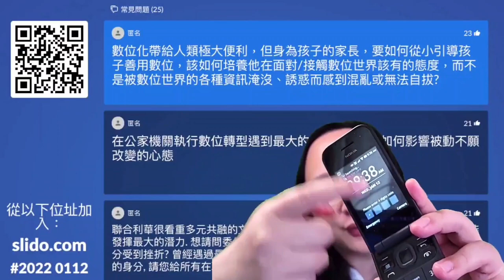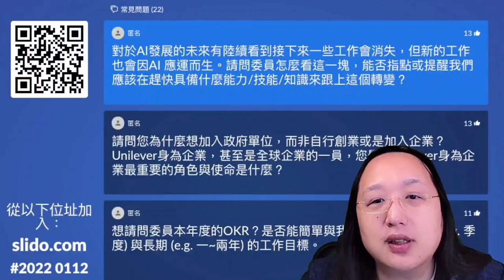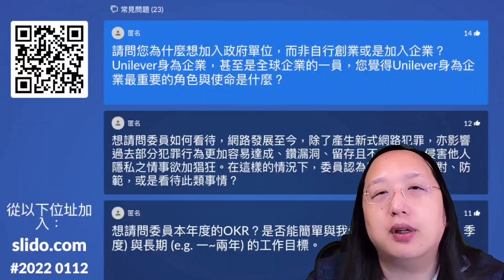2021-01-12 聯合利華演講